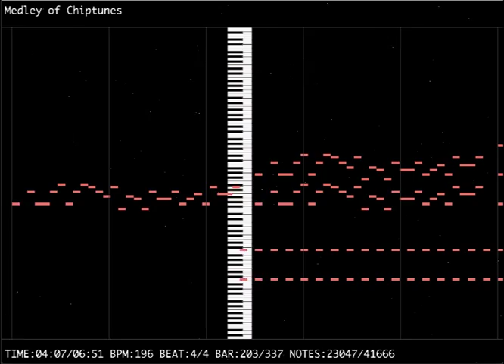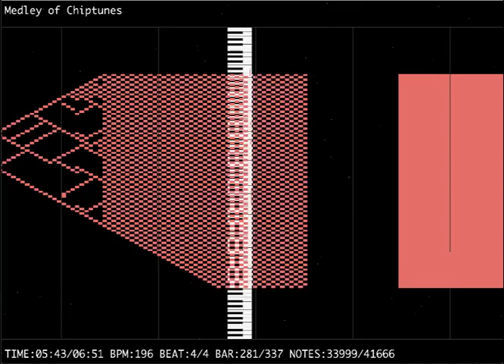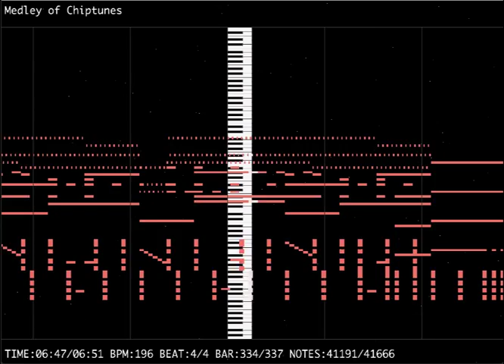Medley of Chiptunes in MIDITrail w/ Apple DLS